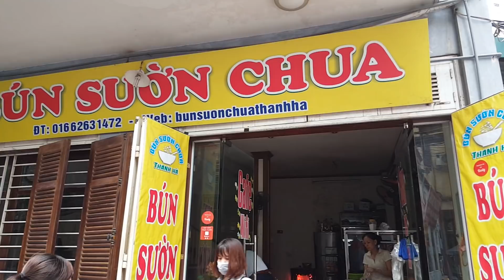Người Việt Hải ngoại ngỡ ngàng với cuộc sống Yên bình nơi quê nhà Hanoi ngày nay